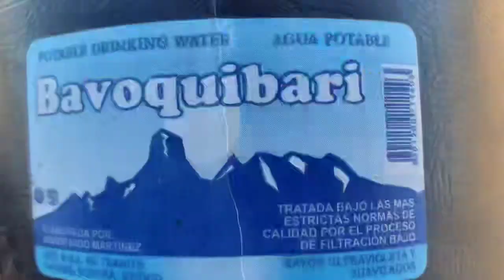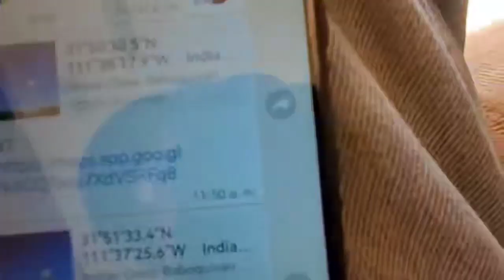Humane Borders Water And Food Drops Near Three Points Arizona Left For The Cartel.